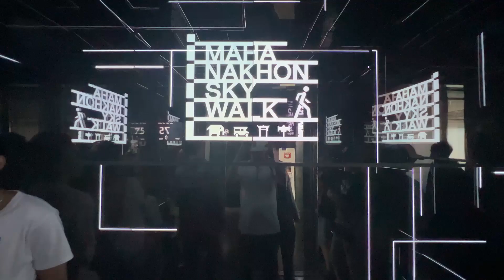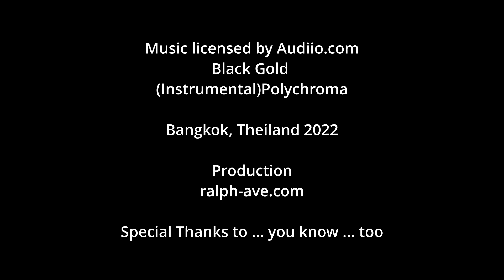Stories from Bangkok, Thailand 2022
Short stories from Bangkok, Thailand 2022.
Unrecognizable after more than 25 years.
Why wasn't I there for so long?

Kurz Geschichten aus Bangkok, Thailand 2022.
Nach mehr als 25 Jahren nicht wieder zu erkennen.
Warum war ich eigentlich so lange nicht mehr da?